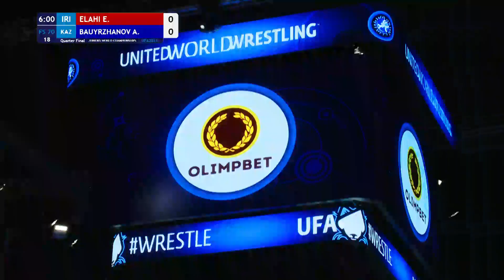1/4 FS - 70 kg: E. ELAHI (IRI) v. A. BAUYRZHANOV (KAZ)